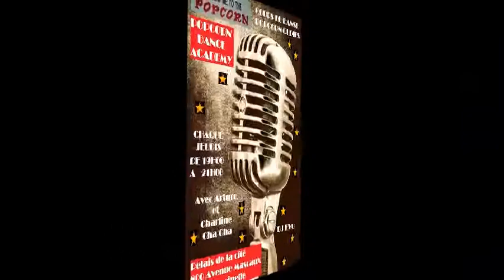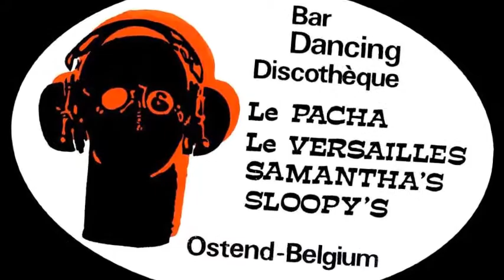TOP50 GIRLS GIRLS GIRLS N°37 - NORMA LEE - DAY DREAMING - LAGREE